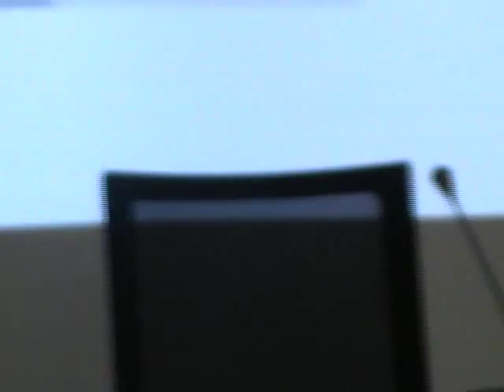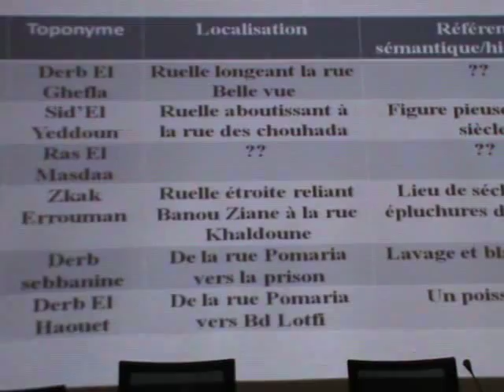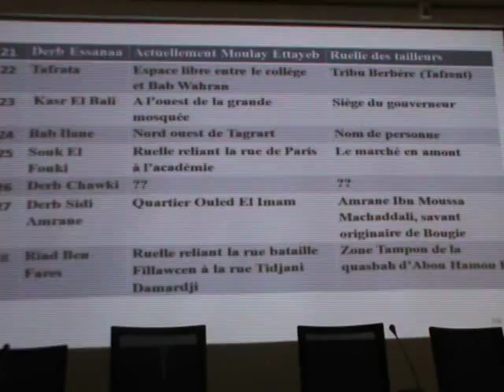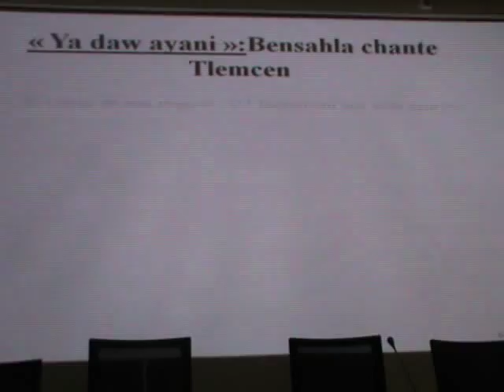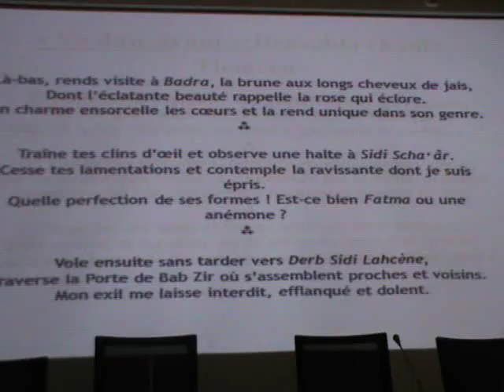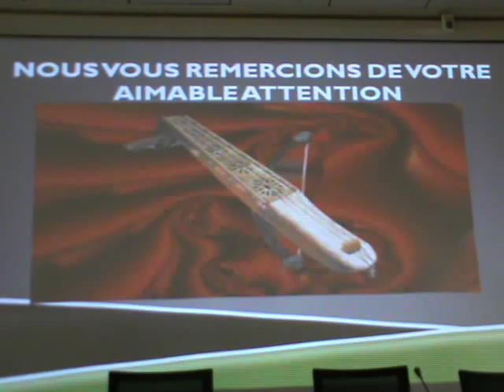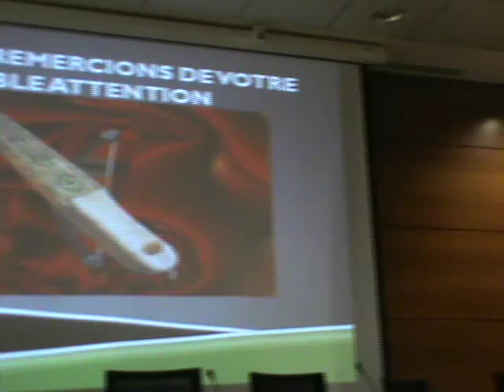CONFÉRENCE PRÉSENTÉE PAR MR TEWFIK BENGHABRIT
Vidéo Mme Guellati